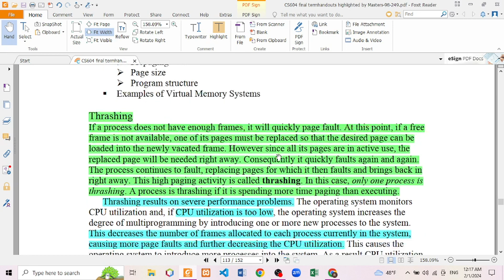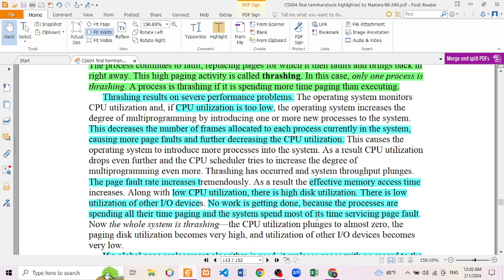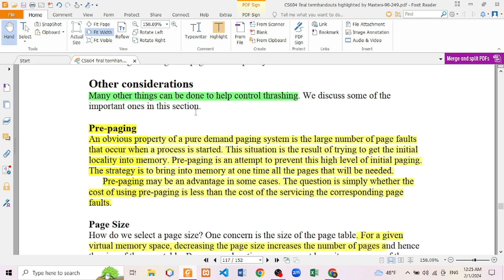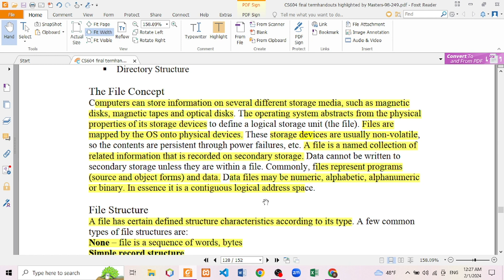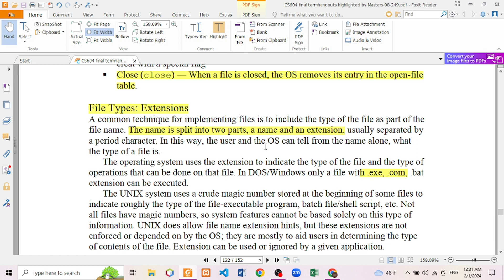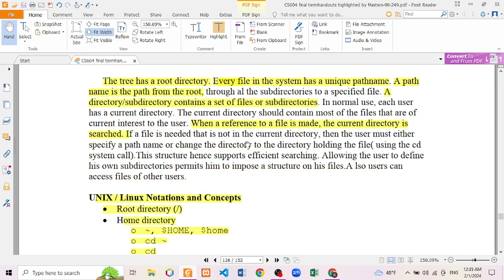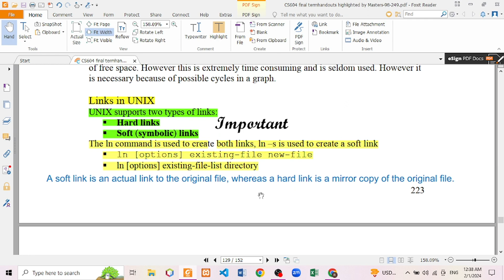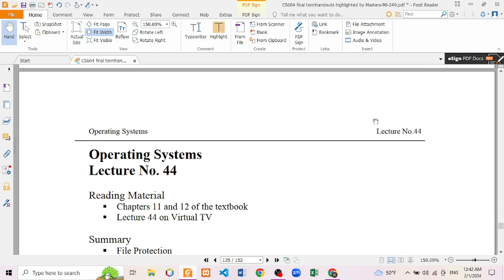CS604 lecture 41-43 | CS604 short Lectures | CS604 Final Term Preparation | Most Important lectures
📚🖥️ Hey there! Welcome to Masters, your go-to channel for high-quality educational content. In today's video, we're focusing on Operating System Final-term preparation from lectures  41 to 43.

We're committed to helping you succeed in your academic journey. Let's get started!